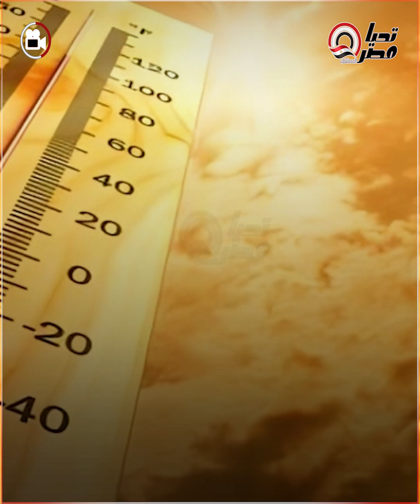حالات الوفاة بعيدا عن انها افضل خاتمة للانسان لكن الحج السنادى كان مختلف عن كل سنة